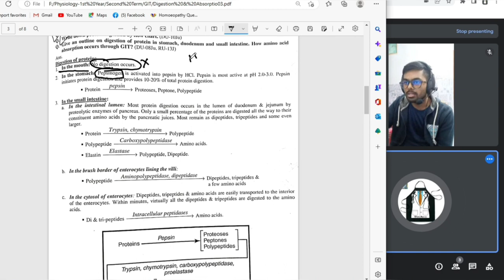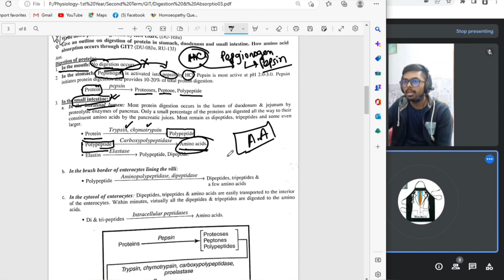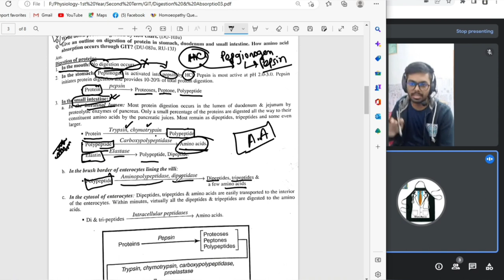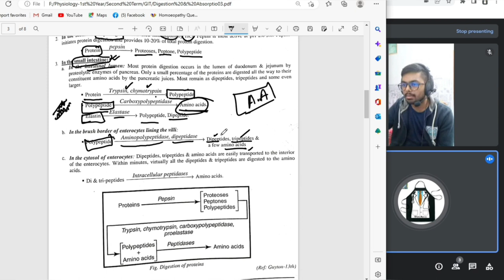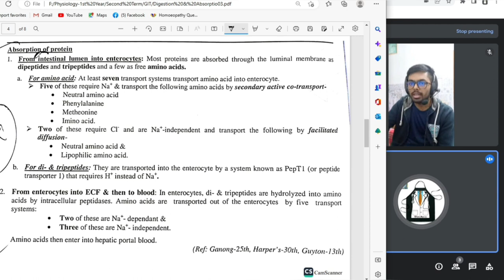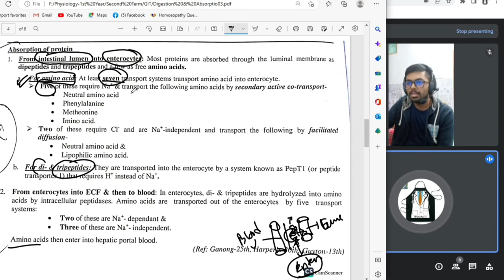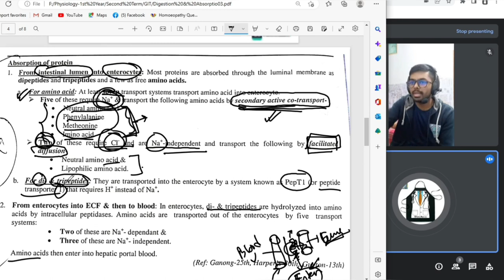"Protein Digestion & Absorption"-Full lecture for Physiology & Biochemistry